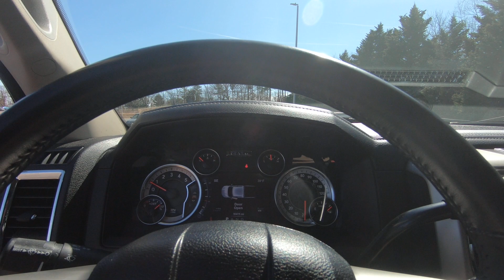2015 Dodge RAM MAGA CAB LIFTED LOW MILES